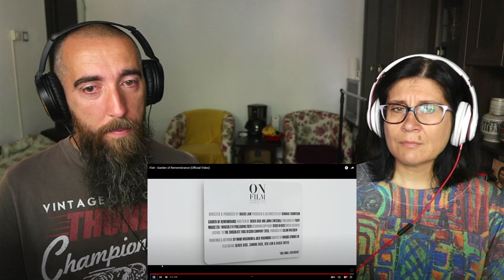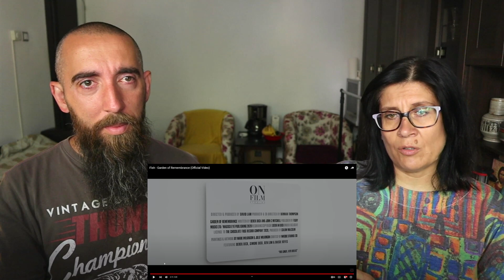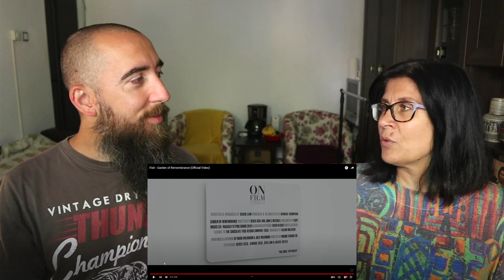Fish - Garden of Remembrance (REACTION) with my wife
We do appreciate all the nice words from you guys. Hope you enjoy our reaction and see you again next time.